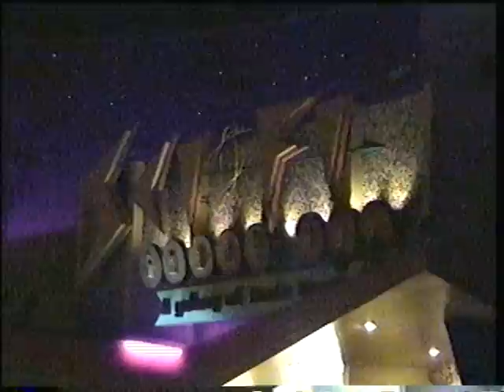2011-06-10 Video 03 DisneyWorld Restaurant Drive-in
Drive-in Theater Restaurant at Disney World Florida